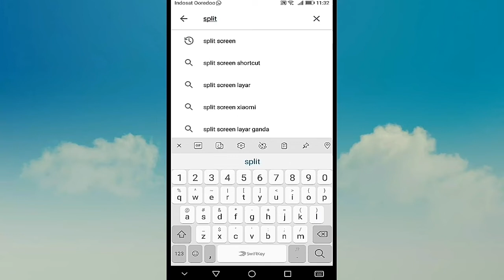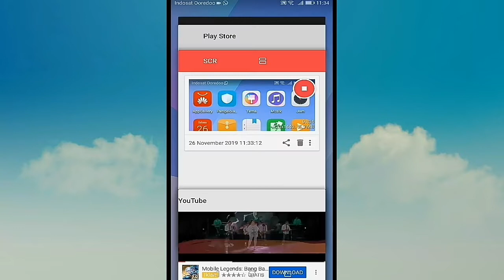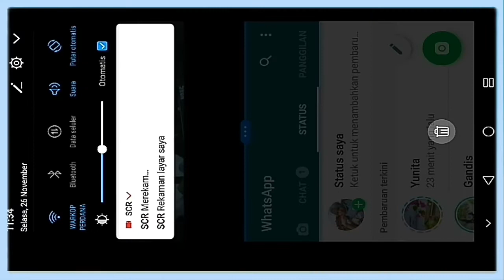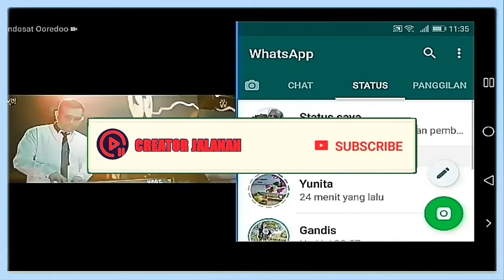Splitscreen Membagi Layar & Menjalankan Dua Aplikasi Sekaligus